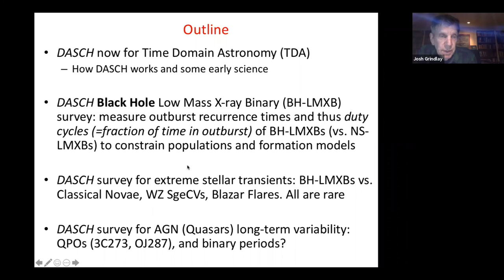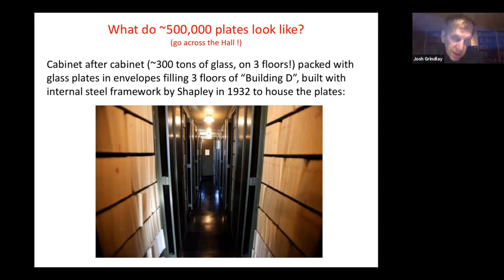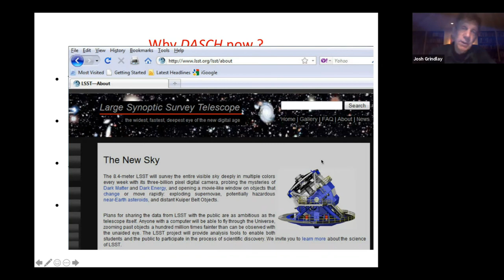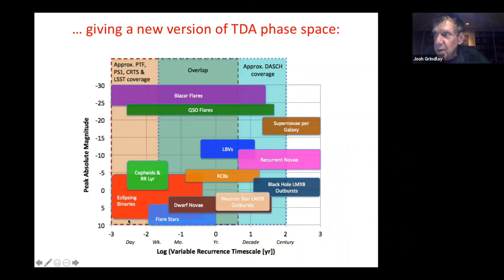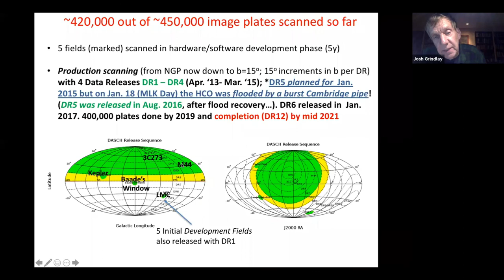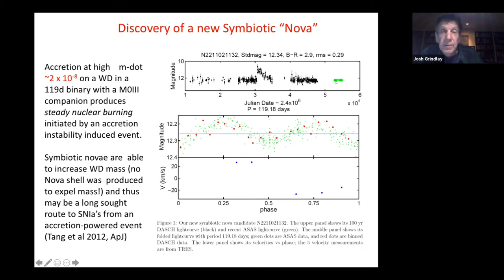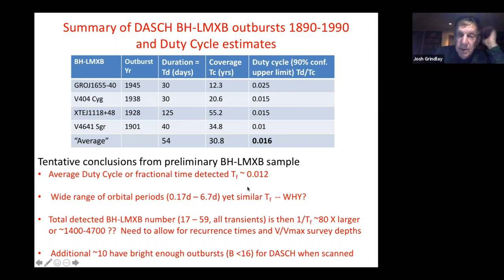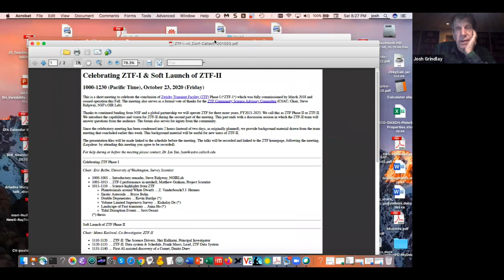The DASCH Project: 10 Years Later by Dr Grindlay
An online presentation hosted by Skyscrapers, Inc. on Zoom

Our speaker at the November meeting will be Dr. Jonathan (Josh) Grindlay from the Harvard/Smithsonian Center for Astrophysics. Josh will discuss the history and scientific results of the DASCH project (Digital Access to a Sky Century at Harvard). This is the tenth anniversary of Josh’s talk to Skyscrapers in November 2010. Ten years ago Josh came to share this exciting new project he was leading, the digitization of the entire Harvard plate stack collection.

Harvard College Observatory houses a collection of over 500,000 astronomical glass plates, most of which are 8” x 10”. There are also several thousand 11 x 17 plates as well as 4 x 5 plates. They cover both the Northern and Southern skies and span over 100 years. This is the largest collection in the world and also spans the longest time scale. Researchers wanting access to the data have always had to travel to Cambridge and manually find plates in the stacks, look at them on a light table and retrieve the data they needed for their research. The purpose of the DASCH project is to digitally scan the plates, measure the location and magnitude of all stars on the plate and then to store the results in a database for access from anywhere.

The photography on plates began in 1877 when E. C. Pickering became the director of Harvard College Observatory. In 1886 Anna Draper bequeathed a grant in the name of her deceased husband, Henry Draper, who had been interested in both photography and spectroscopy. In 1889 photography also began in Peru and later also from S. Africa, thus covering the entire sky. Study of the collection by a dedicated group of women “computers“ led to fundamental understanding of the nature and distance to stars and “nebulae“. Some of you may remember the talk to Skyscrapers by Dava Sobel on her history of the computers called “The Glass Universe “.

At the conclusion of his talk in 2010 Josh invited any interested Skyscrapers to volunteer to help with the plate scanning. Ray Kenison and Steve Siok took up this offer and for nine years went to CfA and scanned each Thursday. This was only stopped because of the current pandemic. As an interesting side note, E. C. Pickering met an early death in 1918 because of the flu pandemic.

Please make an attempt to view this ZOOM meeting with your fellow Skyscrapers and enjoy the stories and results with Josh. Hope to see you then!

Dr. Jonathan Grindlay received his B.A  degree in Physics from Dartmouth College in 1966 and his Ph.D. in Astronomy from Harvard in 1971. His primary areas of research interest are high energy astrophysics and compact objects. He has led the DASCH project since its inception and it has allowed him to lead research in “Time Domain Astronomy”. Josh currently holds the Robert Treat Paine chair in Practical Astronomy. He shares this honor with his predecessors E. C. Pickering, Harlow Shapley, Donald Menzel and Irwin Shapiro. Additionally Josh has just been awarded a Legacy Fellow honor from the American Astronomical Society.